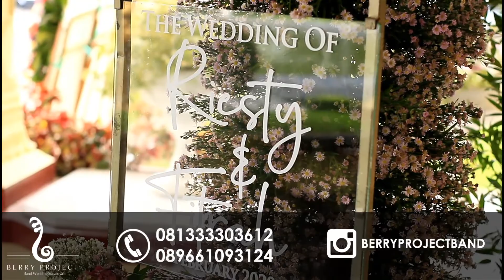Cintakan membawamu dewa 19 Cover, band surabaya, Surabaya band, wedding Surabaya, wedding bali, bali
Berry Project "Everyone Feel The Celebration"
Ready for Wedding, Birthday Party, Anniversary, Engagement, Gathering, and more

Ready for Wedding, Birthday Party, Anniv